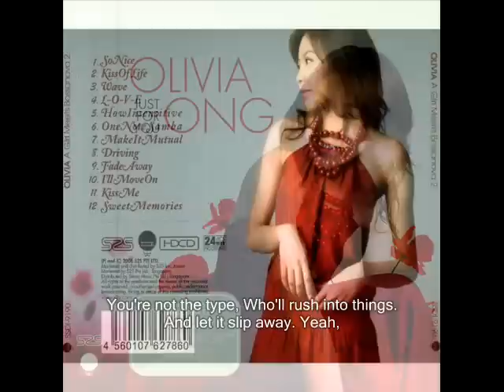Olivia Ong - Make it Mutual - lyrics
This is the track #7 Make it Mutual by Olivia Ong with lyrics from Album called "A Girl Meets Bossa Nova 2" of 2006.